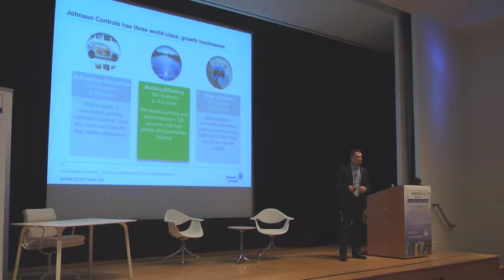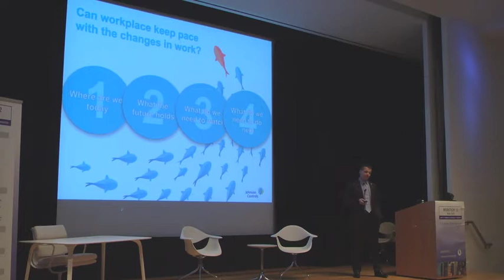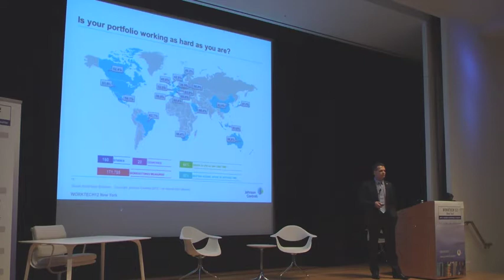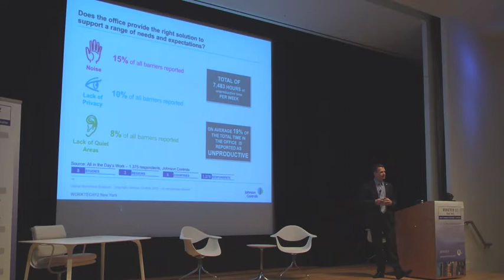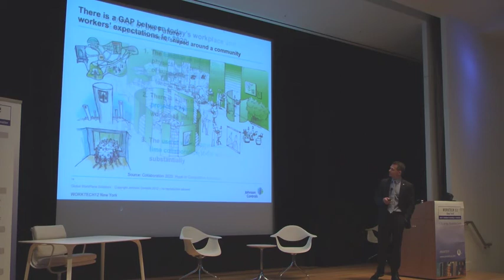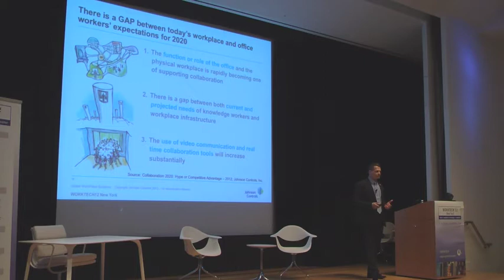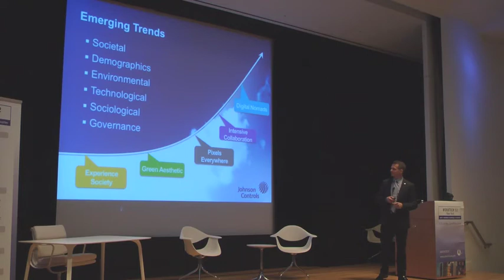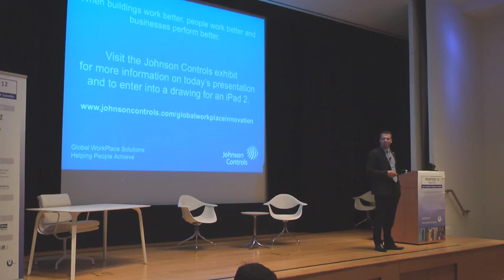WT12 New York - "Can Workplace Keep Pace with the Changes in Work?"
"Can Workplace Keep Pace with the Changes in Work?"
Mark Marquis
Executive Vice President, Business Development
Johnson Controls